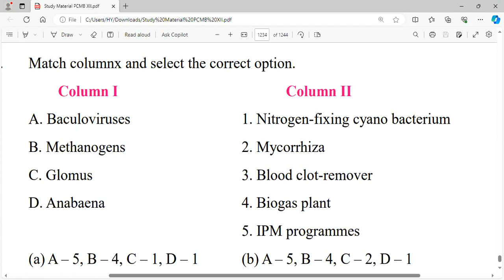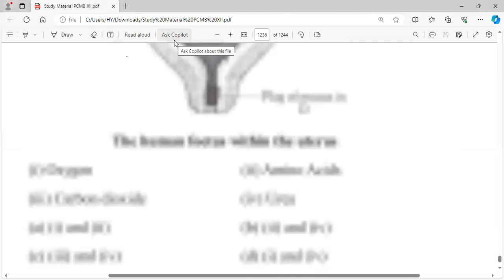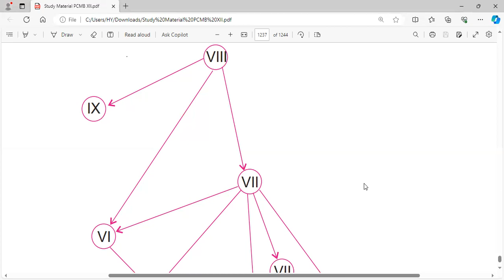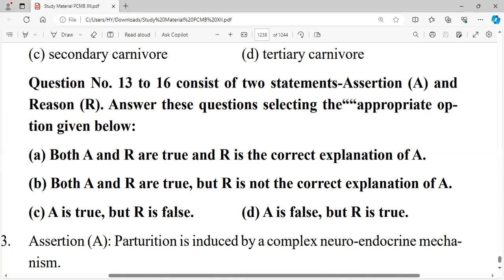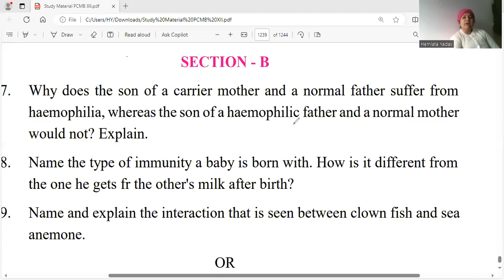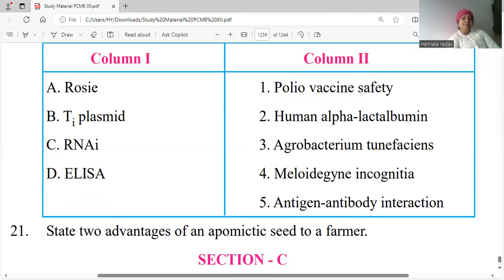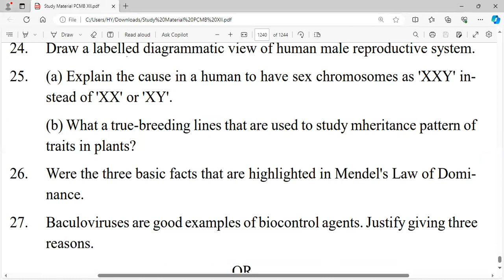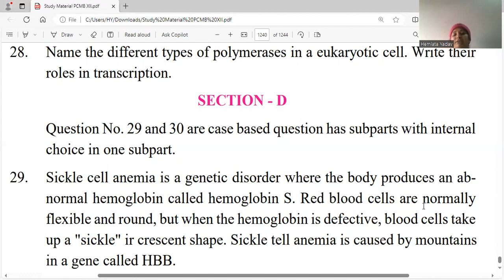Class 12 Biology(044) Sample paper 2023-24 explanation by Hemlata Ma'am